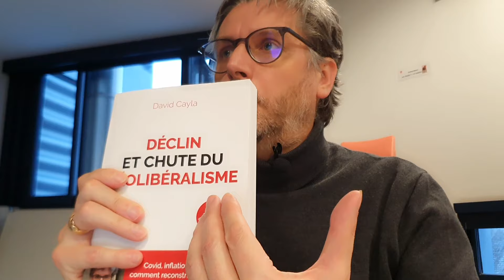Présentation de Déclin et chute du néolibéralisme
Le 12 avril 2023, l'association Espaces Marx Angers m'invitait à présenter mon dernier ouvrage, Déclin et chute du néolibéralisme
Voici le plan de cette présentation
1:15 - Objectif du livre : comprendre les évolutions des doctrines économiques
7:50 - Comment les pratiques gouvernementales changent
26:25 - Les causes de la mise en œuvre de la  doctrine néolibérale dans les années 1970
37:26 - Les causes du déclin des pratiques néolibérales
49:55 - Pourquoi la transition écologique nécessite de mettre fin au néolibéralisme
1:00:48 - L'importance de la démocratie